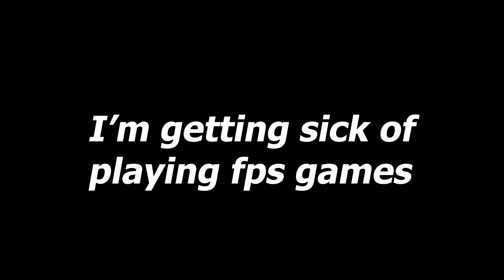Playing FRIDAY NIGHT FUNKIN' For The First time!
I always wanted to try this game since i used to play guitar hero and OSU! and this game is SO FUN!

Song: Turning Point
Artist: PlayEngage